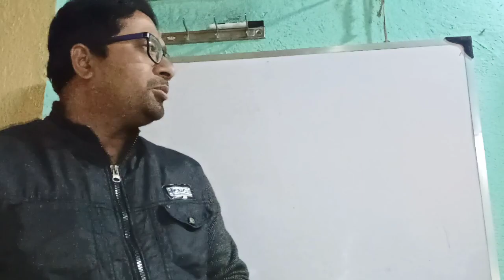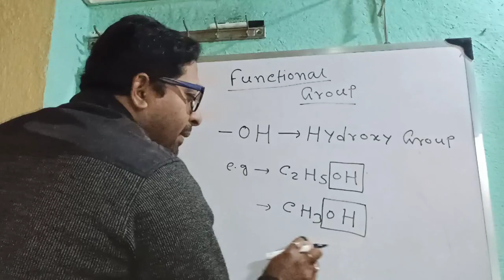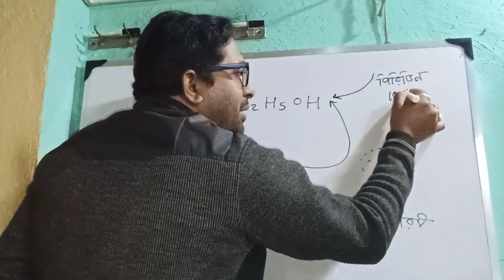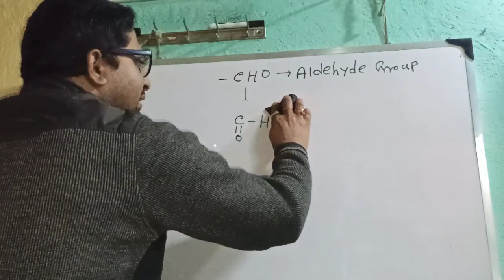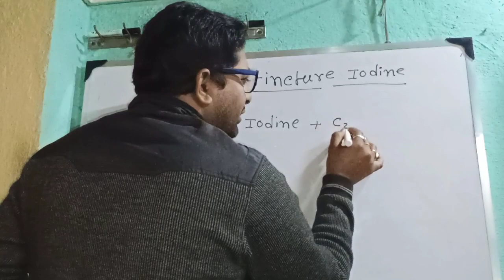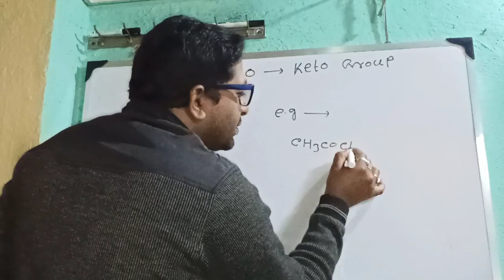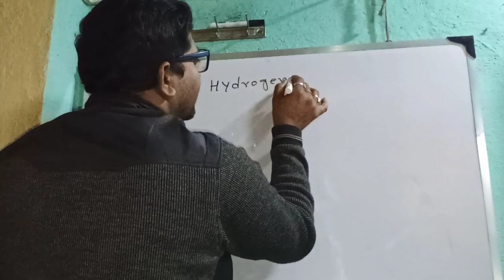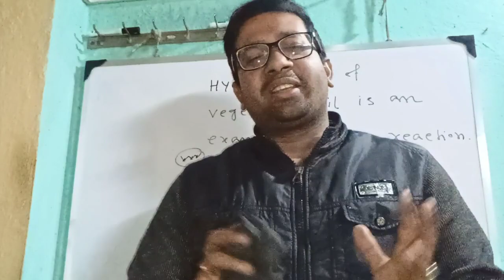ORGANIC CHEMISTRY (PART - II) Functional Group ( -OH, -CHO,-CO, -COOH )।